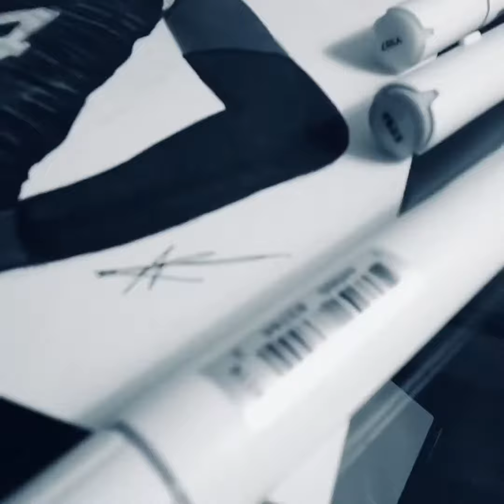Kobe Bryant drawing- R.I.P Kobe Bryant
By GoPro music

Kobe Bryant will be missed, Rest In Peace Kobe Bryant

Alexis Sutaria